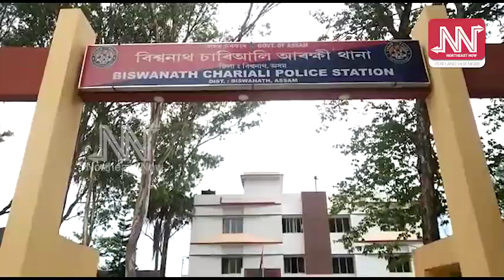নিশা ৰাজপথত খেদি খেদি ধৰ্ষনৰ চেষ্টা কৰ্তব্যৰত নাৰ্ছক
যি সময়ত চিকিৎসাকৰ্মী সকলক ভগবানৰ লগত তুলনা কৰা হৈছে সেই সময়তেই  চিকিৎসালয়লৈ আহি থকা দুগৰাকী নাৰ্ছক ৰাজপথত আগচি ধৰি টনা আজোৰা কৰি ধৰ্ষণ কৰিবলৈ চেষ্টা চলোৱা ঘটনাই তীব্ৰ চাঞ্চল্যৰ সৃষ্টি কৰিছে বিশ্বনাথ চাৰিআলিত ৷ নিশা বিশ্বনাথ চাৰিআলিৰ দ'গাৱৰ ভাৰা ঘৰৰ পৰা খোজকাঢ়ি চিকিৎসালয়লৈ  আহি থকা নাৰ্চক ধৰ্ষনৰ চেষ্টা কৰে কেইটামান লম্পদে ৷